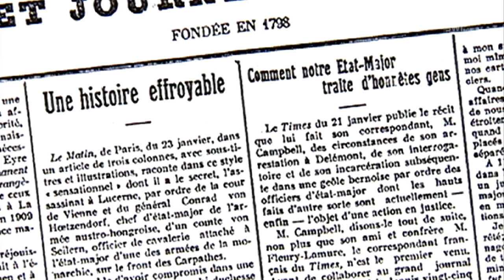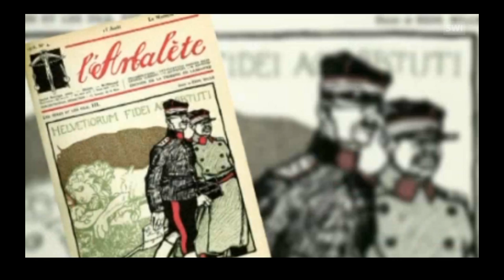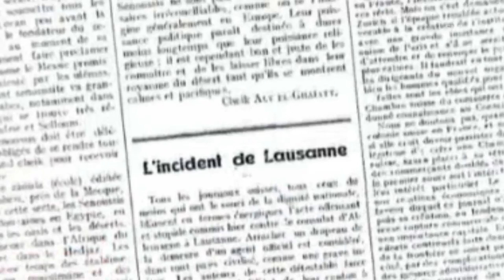Pro-German general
The First World War heightened existing antagonisms between German and French speakers in Switzerland, who tended to support different sides in the conflict. The French-speaking part of the country was pro-Allied Powers and angry that the federal government had not protested the 1914 German violation of Belgian neutrality. Switzerland was bound to Germany culturally and economically, and many high-ranking military and civilian leaders, including General Ulrich Wille, head of the Swiss armed forces, openly sympathised with the German cause. (RTS Geopolitis/swissinfo.ch)